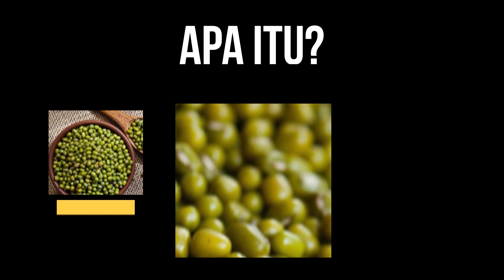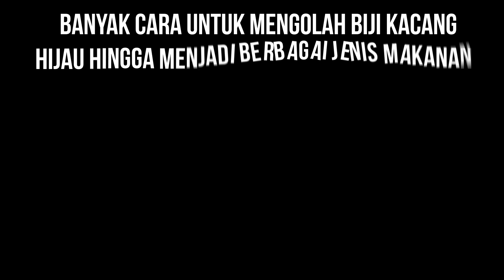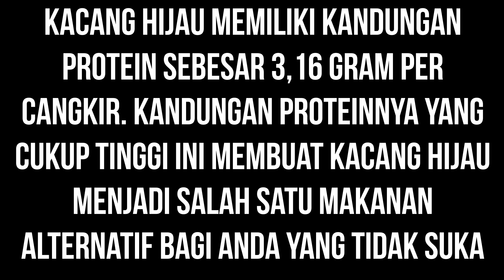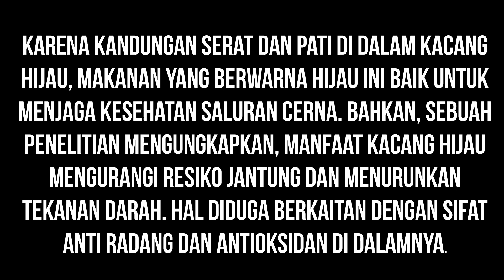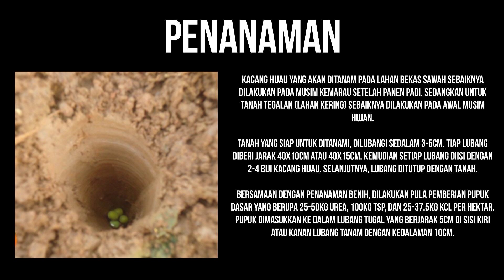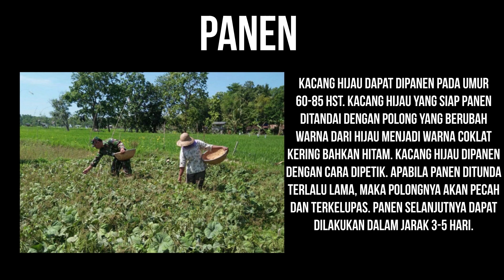Kacang Hijau - Manfaat dan budidayanya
Kacang hijau adalah makanan yang besar manfaatnya.

Video by Zen Entertainment.